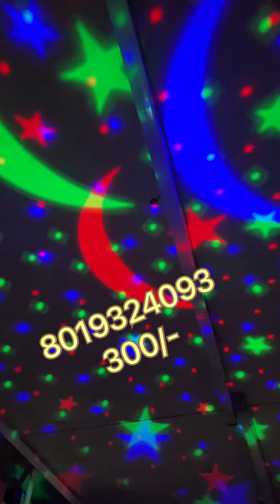Star Master Night Light Lamp - Just For 300/- in my store || LAKSHMI DECORATIONS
One stop solution for decoration items , gift items , all types of seasonal decorations items